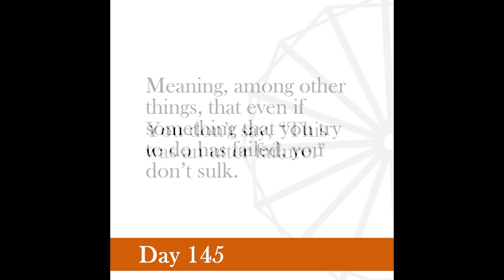Nonviolence Daily | Day 145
I cannot attain freedom by a mechanical refusal to act, but only by intelligent action in a detached manner.